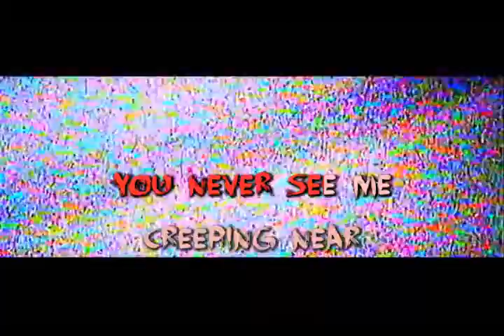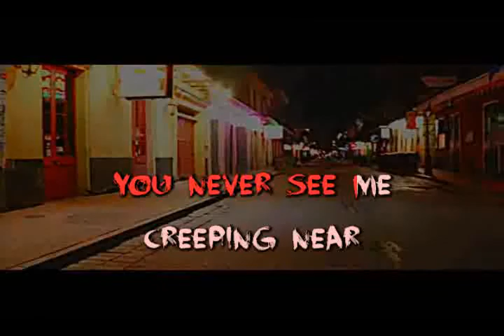$uicideboy$ - Magazine (Караоке-плюс)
Инструментала в короткой (сжатой) версии не было, была полная версия.